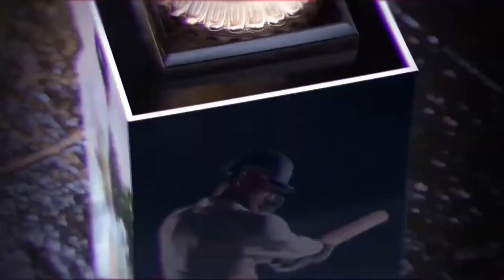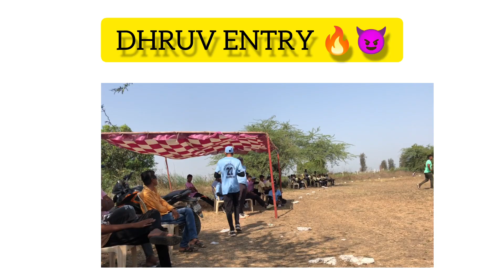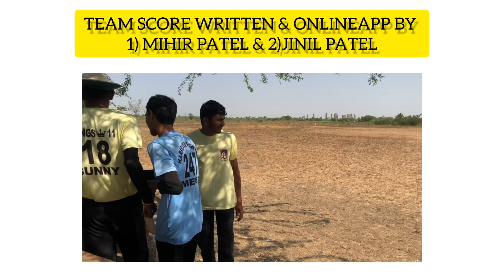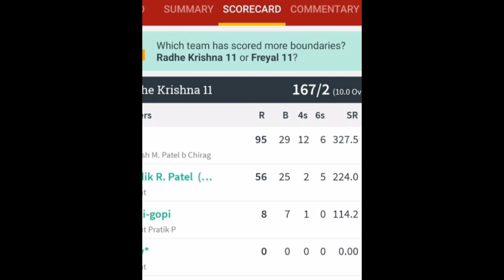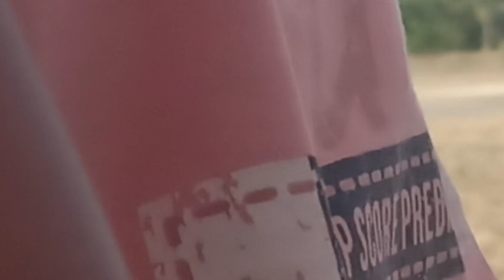ASNAD PREMIER LEAGUE || APL ||PART 2 - 2K24|| વિલેજ કપ || અસનાડ ક્રિકેટ ગ્રાઉન્ડ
When you are using this track, we simply ask that
you put this in your description: